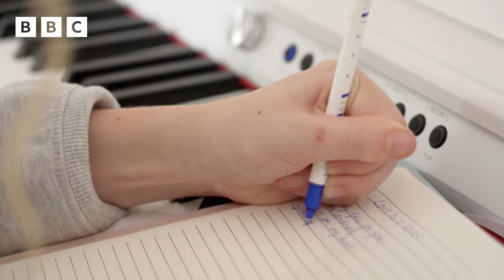🇬🇧 What Freya Did Next - Trailer (Freya Skye documentary)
🇬🇧 The Freya Skye documentary "What Freya Did Next" will be aired on Friday, October 13, at 18:00 British time on CBBC.

Official description:

"The film catches up with Freya Skye, the 2022 UK entrant to the Junior Eurovision Song Contest, where she went on to win the public vote. We now follow 13 year old Freya as she lands in Nashville USA to record a new single. During Junior Eurovision she lost her voice, but even with everything against her, Freya still managed to get onto the stage and perform. Can she now launch a successful solo career? Young viewers will get a unique insight into what it takes to break into the music industry. Made by Peggy Pictures."